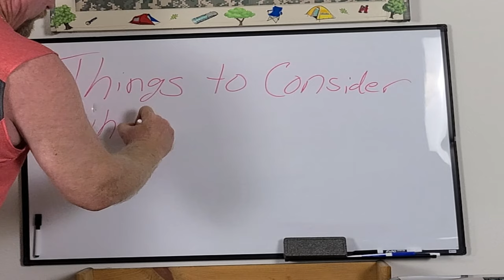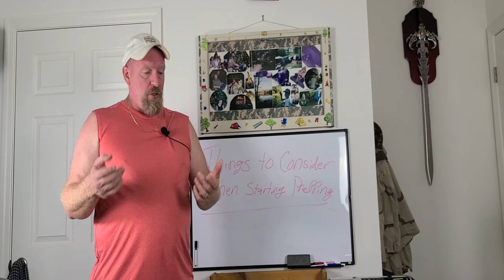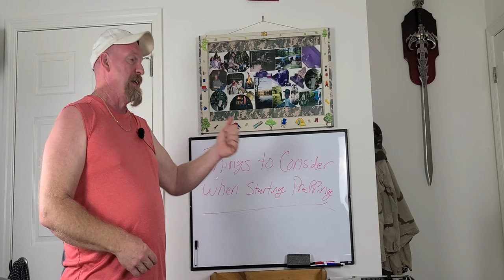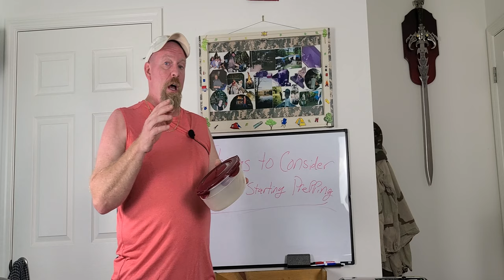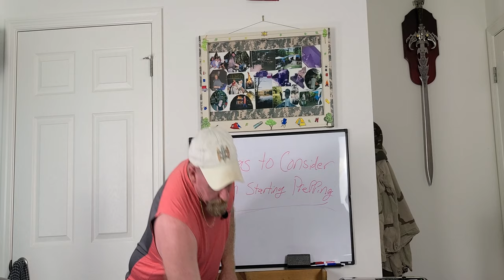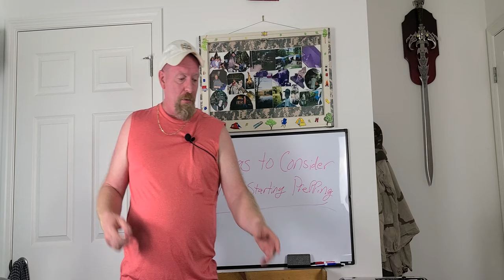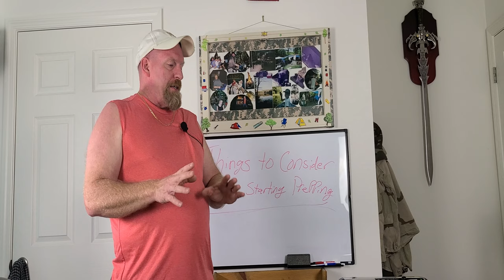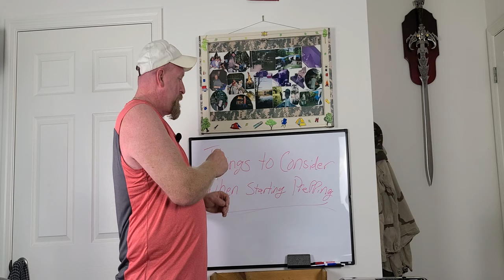Are You Considering This When Prepping In 2022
Things to Consider when Starting Prepping in 2022

Personal Amazon storefront.
Facebook: survival preparedness for beginners.
tweeter:  survival preparedness for beginners

                                ★☆★ RECOMMENDED RESOURCES: ★☆★

30 Day Food Bucket
16-Pack Black Zipper Pouch
16-Pack Black Zipper Pouch